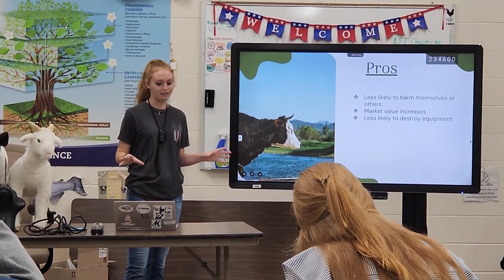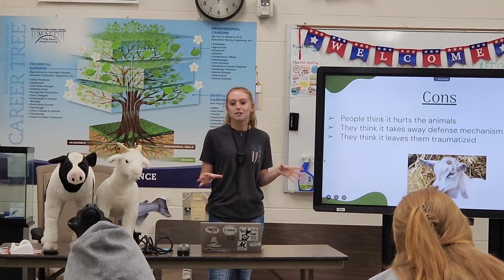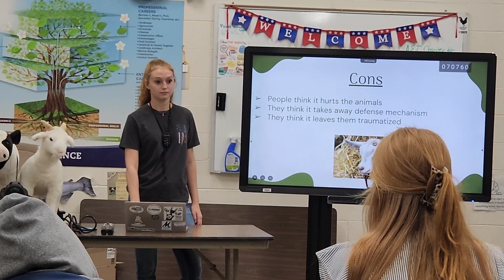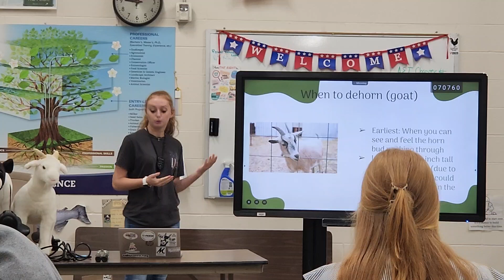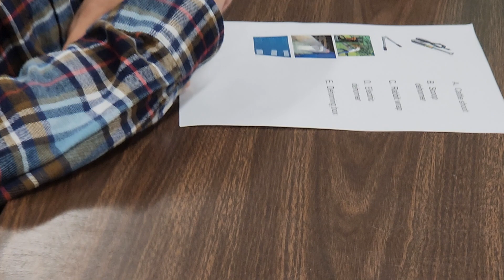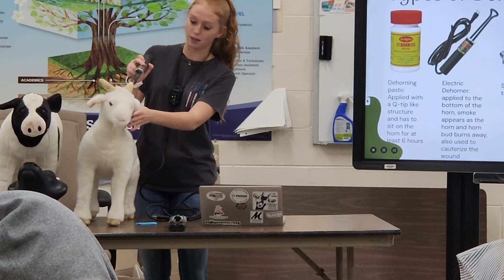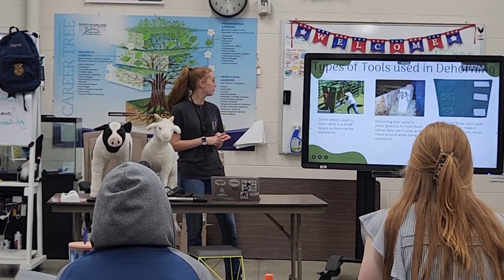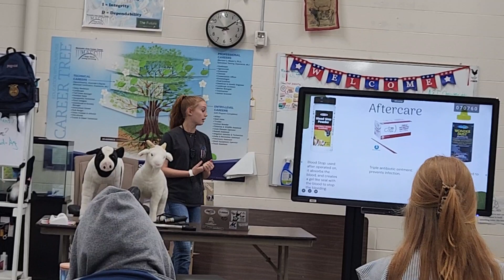Dehorning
What and when to dehorn